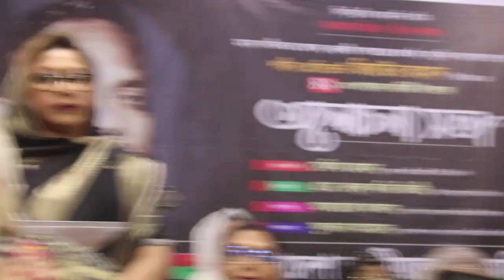🔴মিলিয়ে নিন ... বেরিয়ে আসলো ভয়ঙ্কর চরিত্র | BD Culture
Dear Viewers

বিশেষ সতর্কীকরণ : এই চ্যানেলের কোন ভিডিও অনুমতি ছাড়া অন্য কোন চ্যানেলে আপলোড করা কপিরাইট আইনের লঙ্ঘন । আমাদের কোন ভিডিও অন্য কোন চ্যানেলে পাওয়া গেলে কপিরাইট নিয়ম অনুসারে ব্যবস্থা নেয়া হবে ।  আমরা বস্তুনিষ্ঠ ভিডিও প্রকাশ করে থাকি আপনাদের সকলের সহযোগিতা কামনা করছি।
পৃথিবীর প্রতিটা মানুদের জীবন হোক সুন্দর এবং সমৃদ্ধ |

thanks
BD Culture